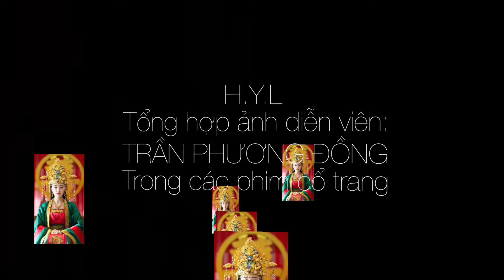Diễn viên: TRẦN PHƯƠNG ĐỒNG (1)